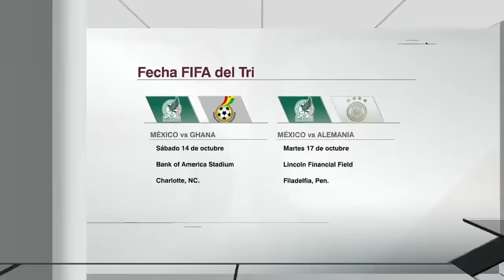MÉXICO Jimmy Lozano debe GUARDARSE a Santiago Giménez para jugar contra Alemania | SportsCenter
La selección mexicana afronta en fecha FIFA dos partidos amistosos ante Ghana y Alemania. En SportsCenter presentan detalles de la actualidad del Tri en el inicio de su concentración en Charlotte, Estados Unidos, con el arribo de los jugadores europeos. También detallan la convocatoria de Jaime Lozano. Mauricio Pedroza, en el análisis de los delanteros, afirma que el técnico debe guardarse a Santiago Giménez para jugar contra Alemania, poner a Raúl Jiménez de titular ante Ghane y tener a Henry Martín como reemplazo. sportscenter seleccionmexicana mexico | ESPN Deportes